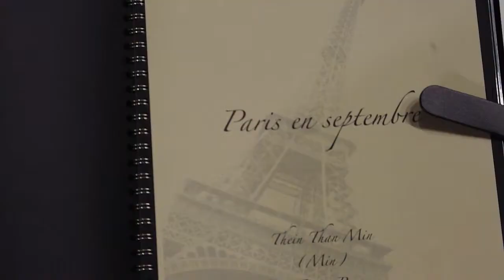Middlesex Fashion Exhibition 2012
Seven months ago I attended my girlfriend's university exhibition of her course in Fashion Designing. I was given a Manfrotto tripod to use with my camera and on my own I marched for two hours on all four directions  of the room and coming with camera techniques on the spot and choosing what to film and when, I came up with the following footage. Interviews were also conducted, and some clips of those do appear in this montage. The actual interviews will be uploaded separately in the coming days.